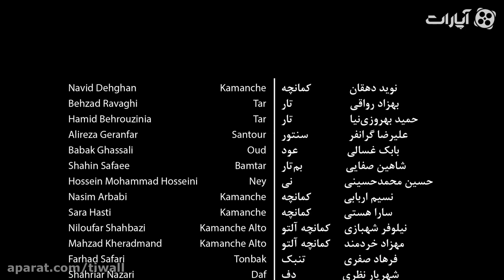"Not Until You Return", Persian classical music, Ghamar Ensemble, Navid Dehghan, Salar Aghili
Not Until You Return
Ghamar Ensemble
Persian classical music
Composer: Navid Dehghan
Singer: Salar Aghili
Lyrics: Alireza Khiabani

تا باز نيايي
گروه قمر
آهنگساز: نويد دهقان
خواننده: سالار عقيلي
شعر: عليرضا خياباني